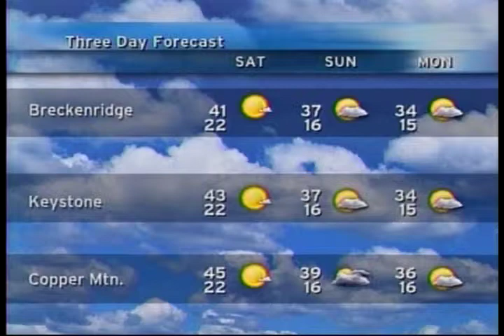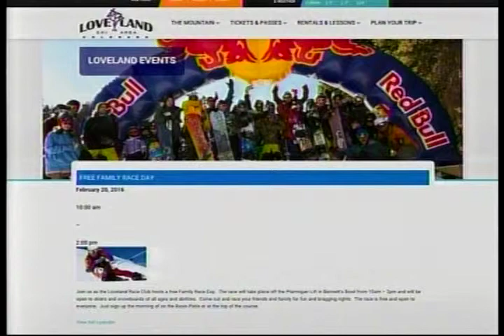SS 2 19 16 Loveland Ski Area